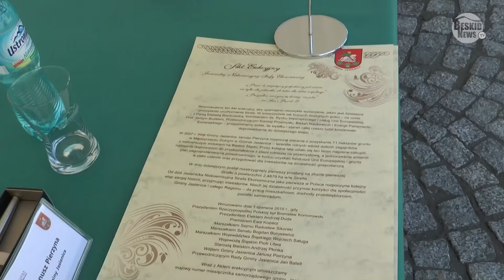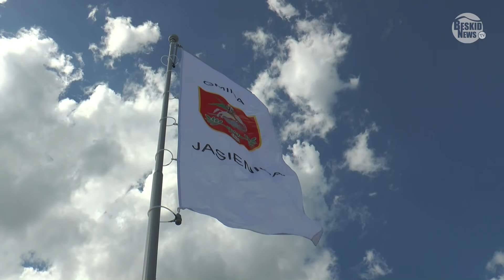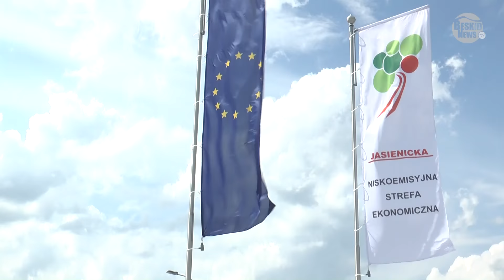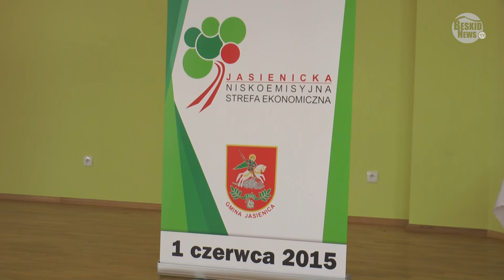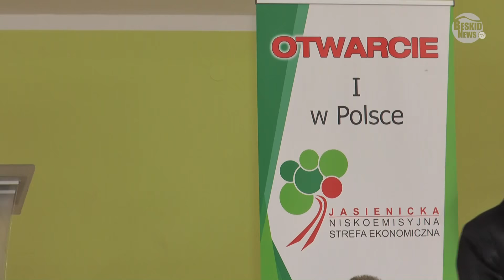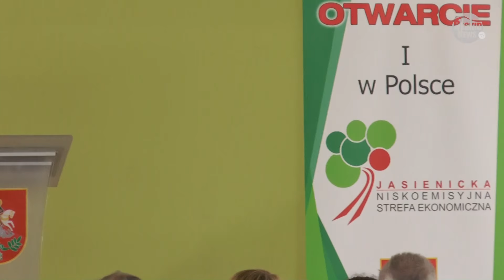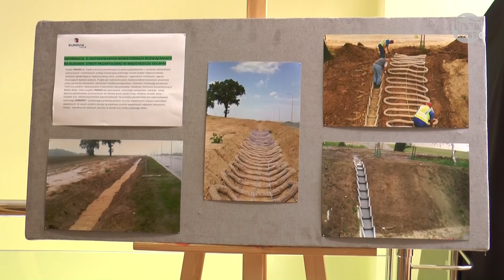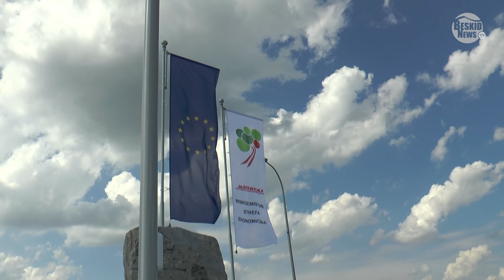Jasienicka Niskoemisyjna Strefa Ekonomiczna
Relacja z uroczystego otwarcia Jasienickiej Niskoemisyjnej Strefy Ekonomicznej